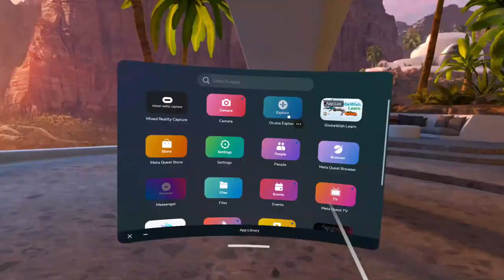Story "The Lion and the Mouse" is now available on Meta VR store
Story "The Lion and the Mouse" is now available on Meta VR store | Virtual Reality app | English Story | Moral Story | @GlobeWishLearn

Educational content on Physics "Newton's first law of motion" is now available on Meta VR store!

Thanks!!!